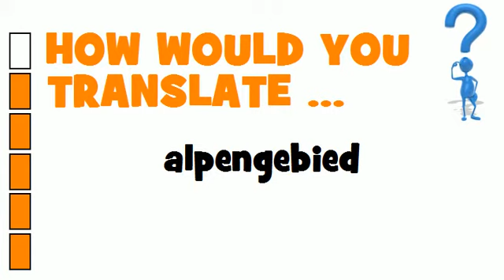DUTCH TRANSLATION QUIZ = alpengebied